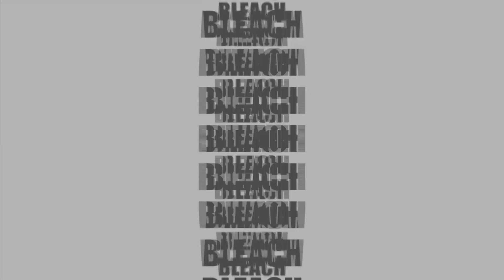BLEACH Rebirth of Souls - Announcement Trailer (Fan Edit)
I made a new song for the trailer, might make more of these.

ACCEPT YOUR SOUL AND REVERSE FATE. BLEACH Rebirth of Souls is coming soon to PlayStation, Xbox, and PC!